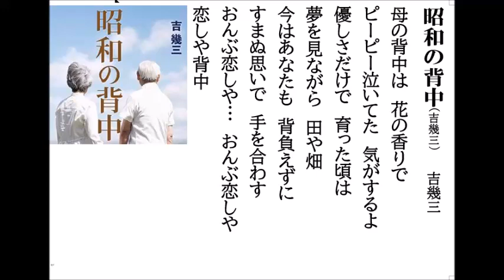詩吟・歌謡吟「昭和の背中(吉幾三)」吉幾三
吉幾三の最新歌です。月刊カラオケファン、歌の手帖、8月号より